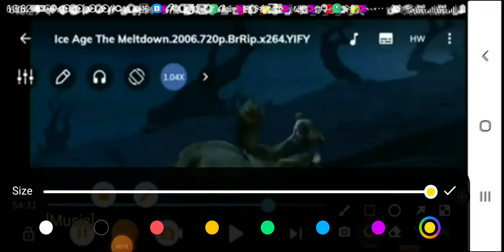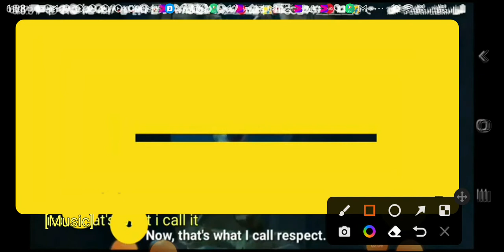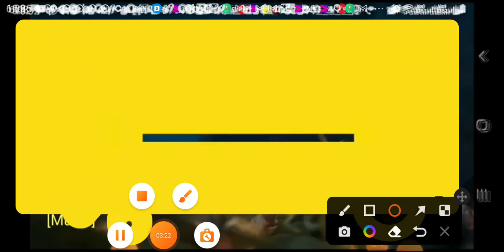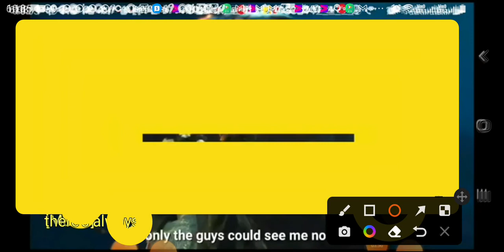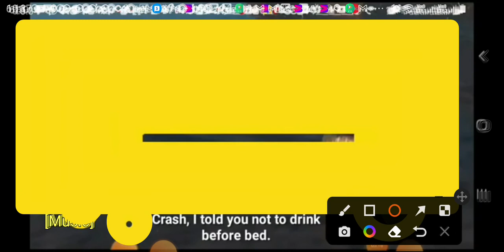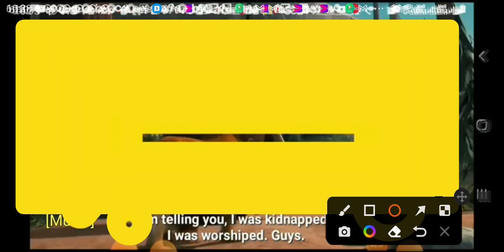Ice Age: The Meltdown Part 5 In English Movies